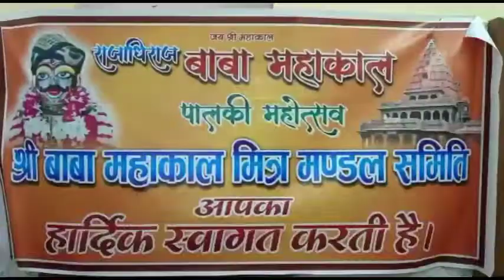Firozabad: बाबा महाकाल की भव्य शोभायात्रा 18 को।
अगर आप न्यूज़ रिपोर्टर बनना चाहते है ।
या आप हमारी टीम से संपर्क करना चाहते है ।
तो नीचे दिये हुए फॉर्म को भरे।

Description (Google Translate)